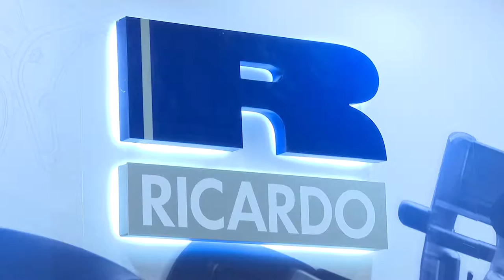Professional MotorSport World Expo 2016 exhibitor interview – Ricardo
Ken Pendlebury, director gasoline engines, Ricardo, UK, talks about the services and products the company provides to leading teams internationally, spanning transmissions, transaxles, engines, integrated power systems, electronics, battery and hybrid systems, engine design and simulation software.